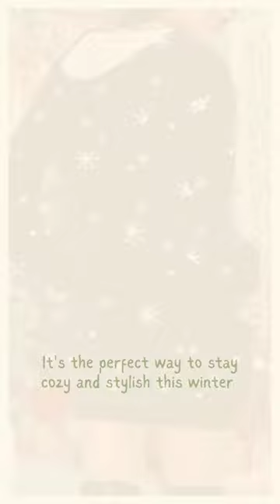Unleash the Festive Spirit: Cozy Christmas Elk Print Hooded Long Sweatshirt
► Embark on a magical winter adventure with this enchanting Christmas Elk Print Hooded Long Sweatshirt, your perfect companion for the holiday season. Adorned with a captivating all-over print of majestic elk prancing amidst a snow-dusted forest, this sweatshirt exudes the charm of Christmas cheer, transforming your everyday look into a festive spectacle. Crafted from a luxuriously soft and breathable fabric, this sweatshirt will envelop you in a warm embrace, keeping you snug throughout the season. The relaxed hood provides extra comfort and warmth, while the versatile silhouette seamlessly transitions from cozy nights in to festive gatherings.

►Temu is your one-stop shop for high-quality products at unbeatable prices.